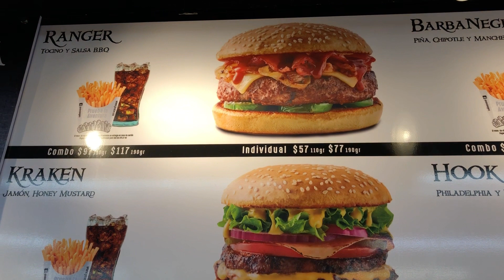Primera vez en el metro de CDMX - KEISY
Así vive México la victoria contra Corea y conozco el metro de CDMX por primera vez ¿Me acompañas? Vamos

¡Vamos a pasarla finísimo!

♥Activa las notificaciones para no perderte ningún vídeo.

Si quieres que te mande saludos en los próximos vídeos sólo tienes que compartir éste vídeo desde YouTube y desde mi página de Facebook

Mis vídeos favoritos:
♥ ¿Es un lujo ir al cine en Venezuela?